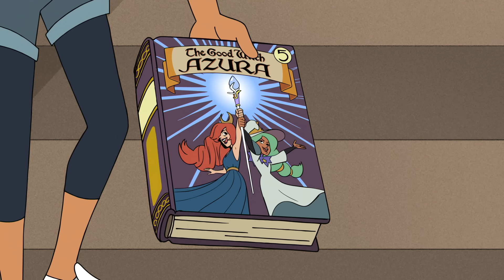Best of Luz and Amity in Season 1 💕 | Compilation | The Owl House | Disney Channel Animation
Friendship is a simple thing, and yet complicated.

Watch The Owl House on Disney Channel and in the DisneyNOW app!